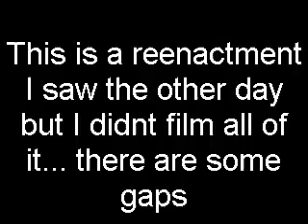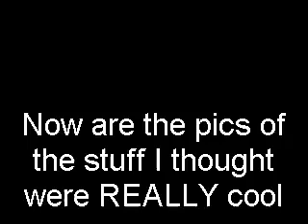WW2 reenactment and pics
just some film of a reenactment i went to and some pics of cool stuff